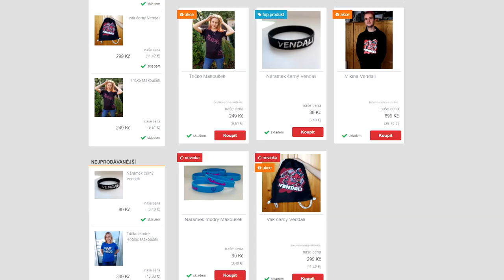STAVÍME SI SVŮJ VLASTNÍ MEKÁČ!😱😍 Minecraft McDonald Tycoon w/Martin